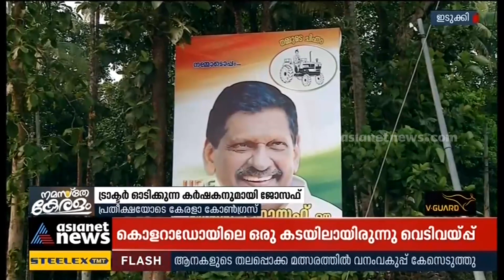ട്രാക്ടര്‍ ഓടിക്കുന്ന കര്‍ഷകനുമായി ജോസഫ് | Joseph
Joseph with a farmer driving a tractor; Drawing a picture on the walls is the first mission, and the artists say that graffiti is not so easy
ട്രാക്ടര്‍ ഓടിക്കുന്ന കര്‍ഷകനുമായി ജോസഫ്; ചുവരുകളില്‍ ചിത്രം വരയ്ക്കുന്നത് ആദ്യ ദൗത്യം, ചുവരെഴുത്ത് അത്ര എളുപ്പമല്ലെന്ന് കലാകാരന്മാര്‍